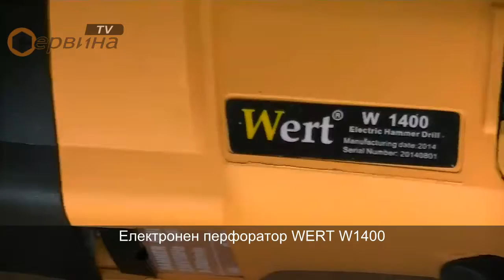TEST Eлектронен перфоратор 800W/3.0J Wert W1400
Eлектронен перфоратор WERT W1400
• Ергономичен дизайн с мека дръжка
• Мощен двигател
• Регулиране на оборотите
• Ляв/десен ход
• Дълбокомер
• SDS-Plus патронник
• В куфар
• Свредла SDS-Plus 8, 10, 12 мм
• SDS-Plus плосък секач
• SDS-Plus остър секач